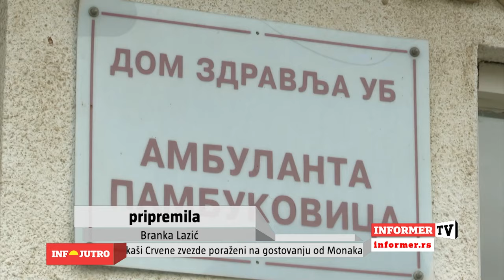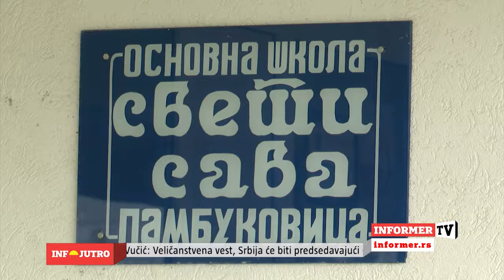INFO JUTRO - Vučić je jedini pravi državnik u regionu!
GOSTI: Željko Čurović, predsednik Saveza Srba iz Crne Gore, Dejan Bulatović, narodni poslanik i Radoslav Milojičić Kena, narodni poslanik